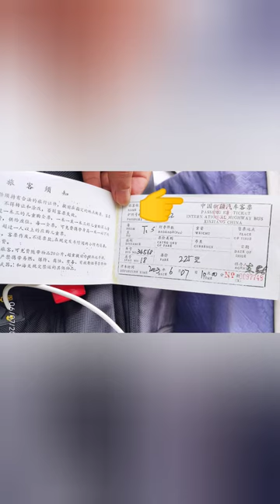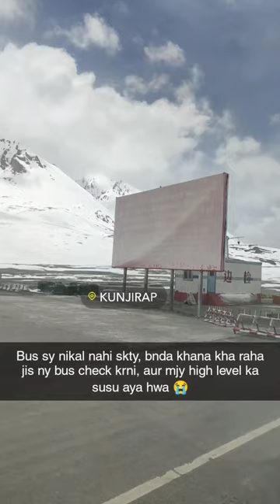Tashkurgan to Sost, everything you need to know to travel from China to Pakistan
00:00 Arrival in Tashkurgan
00:23 Bus Ticket buying place in Tashkurgan (location
00:52 Bus ticket view
01:10 Bus sitting location
01:28 Immigration office Tashkurgan
01:48 After immigration
02:21 Way to Sost
03:36 Immigration and bus checking point
04:00 Khunjrab inside China side
04:30 Entered Pakistan
05:15 Checkpoint in Pakistan
05:49 Sost immigration point

Journey through the Rooftop of the World: Tashkurgan to Sost
Exploring the Hidden Gems of the Karakoram Highway: Tashkurgan to Sost
From China to Pakistan: A Road Trip Adventure on the Karakoram Highway
Tashkurgan to Sost: A Visual Tour of the World's Highest International Road
Crossing Borders and Mountains: Tashkurgan to Sost Travel Vlog
"The Ultimate Road Trip on the Karakoram Highway: Tashkurgan to Sost
Discovering the Beauty of the Karakoram Highway: Tashkurgan to Sost
Tashkurgan to Sost: A Journey through the Majestic Himalayas
From Xinjiang to Gilgit-Baltistan: Tashkurgan to Sost Travel Vlog
A Cultural and Scenic Road Trip: Tashkurgan to Sost on the Karakoram Highway